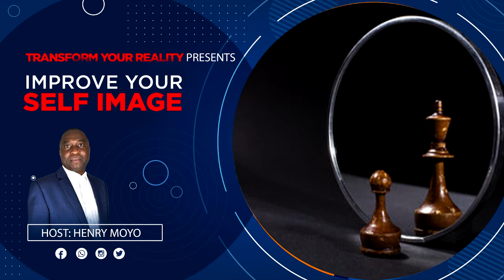Get Ready to Improve Your Self-Image - Henry Moyo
“Our self-image, strongly held, essentially determines what we become” - Maxwell Maltz
How we see ourselves determines the world around us. Our thoughts and actions ultimately become our reality, and so it’s vital to cultivate a deeper sense of self-worth if we are to begin living a happier, more fulfilling life.

What is the number one thing you tell yourself daily?
Do you ever stop to check in with the thoughts you repeat over and over again, and start to wonder how your reality is ultimately a reflection of the voices in your head?

By improving our self-image, we can begin a process of improving our entire life. It’s all interconnected - relationships, work life, family life, passions, and hobbies - all aspects of your world are somehow interlinked with how you view yourself. By improving this root factor, you can start a process which will improve everything and let you start to THRIVE.

Are you ready to improve your self-image?
If this sounds like something you’d be interested in, then I know just how to help. On Monday, May 24th at 12:30 pm SAST, I’ll be holding a fascinating online event called Get Ready to Improve Your Self-Image, and I would love if you could join me!

There are many ways you could improve your self-image, and yet taking the first steps towards actually DOING these things is where most people fail.

If you think you’re ready to join me (and start to learn what it’s like to live a life aside from self-hate and doubt and anxiety), then you’ve made an AMAZING decision.

Hosted by:
Henry Moyo
What’s MY Motivation?!
I believe that everybody deserves to live and love their life. Believing in yourself allows you to achieve greater things, reach new heights of satisfaction and living, and start to cultivate your most authentic and fulfilling life. I love helping people to realize and achieve their highest potential, and I hope you’re ready to take the next steps with me to do so.

It’s tough work to combat the roots of negative self-image, and this is why so many people shy away from facing their discomforts head on.

Improving your overall energy, your relationships and prospects is what awaits you at the end of an improved self-image, so what are you waiting for?

for more event